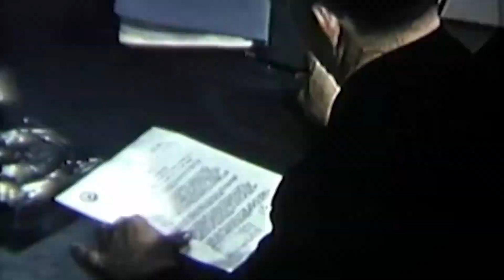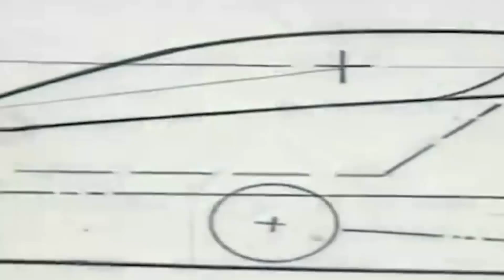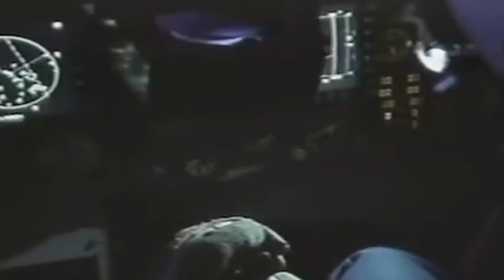Why USAF choose F-22 Raptor over YF-23 BLACK WIDOW II ?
A famous battle between Lockheed and Northrop Corporation began in the early 1990s when the US Air Force launched a program to construct a next-generation Advanced Tactical Fighter. Designed to fly unseen to enemy radars, the YF-23 is an unusual aircraft with a V-tail and diamond-shaped wings. The Lockheed F 22 Raptor was chosen for drive-off by the US Air Force despite its unique design because of its agility, mobility, and capacity to strike at a steeper angle. Still, Lockheed had an edge because of Northrop's bad relationship with the Pentagon and past contract problems. The contest showed that a positive reputation may be just as significant as innovative design or better technical standards.